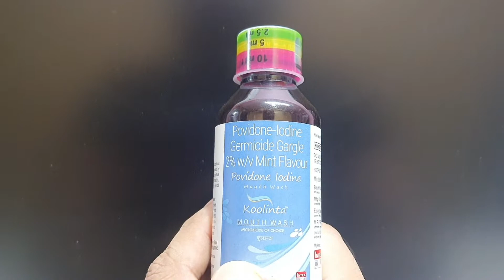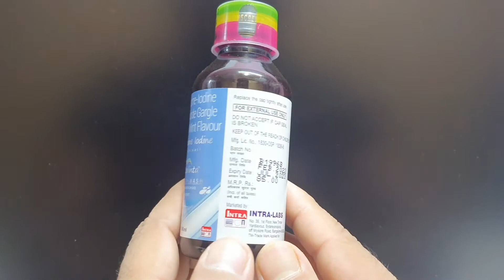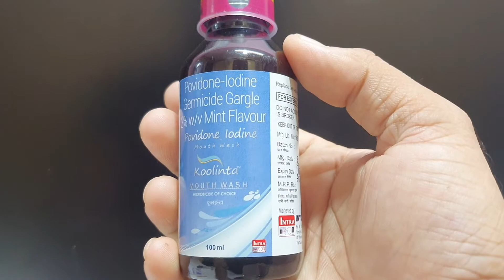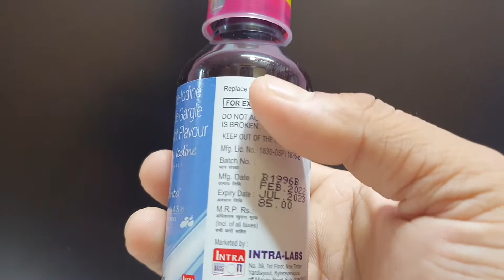Povidone iodine | Povidone iodine gargel use in hindi | betadine gargel |koolintra m/w |dawa jankari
Dawa Jankari
In this video we explain About Povidone iodine gargel
Uses, dosage, side effects, price,
combination, packing,